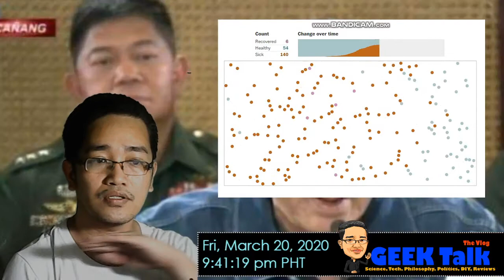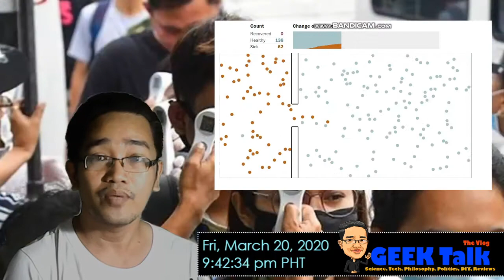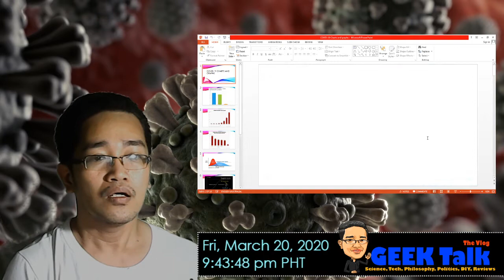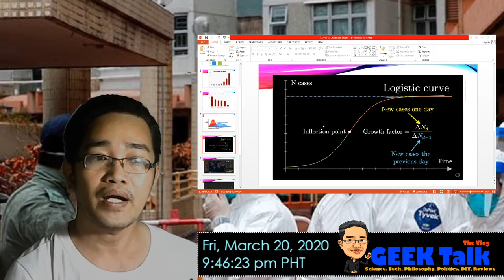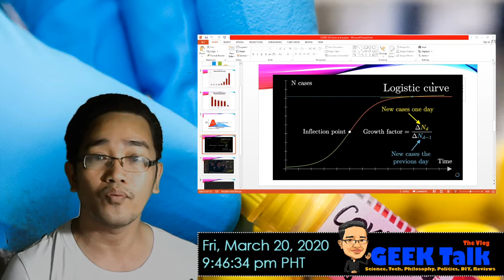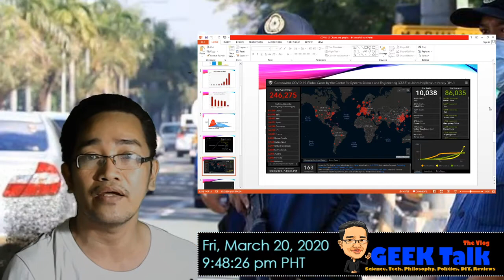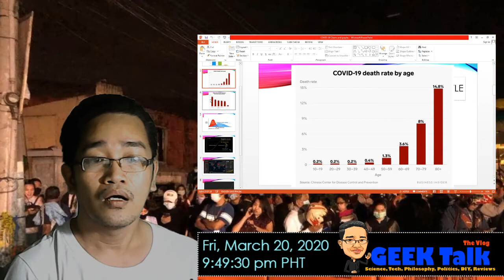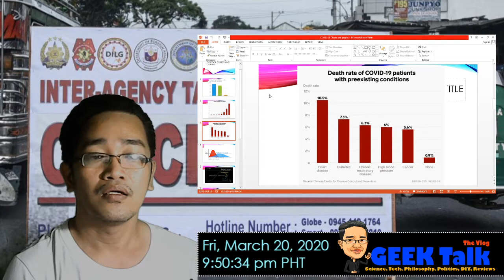COVID-19 Luzon-Wide Lockdown: Bakit ito Kailangan?